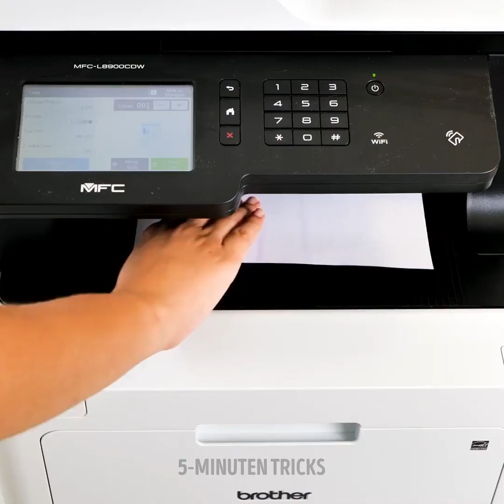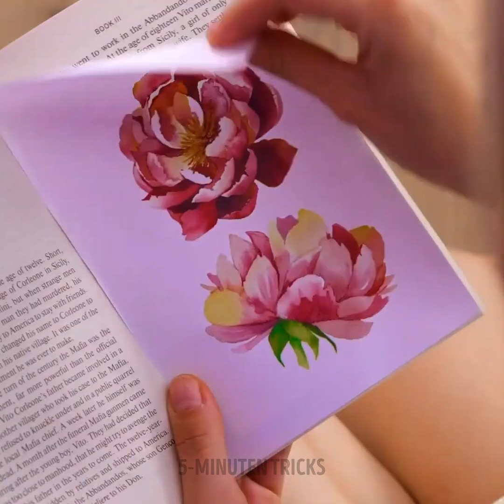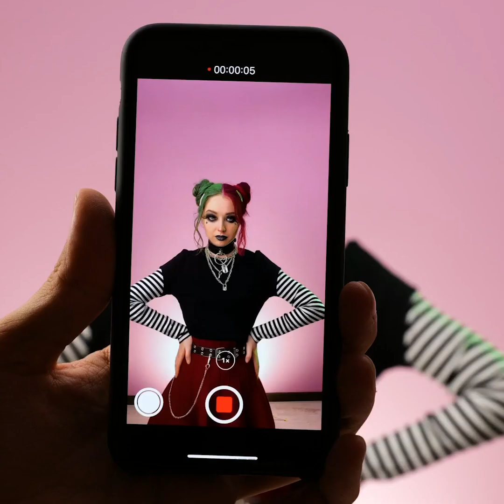TOLLE BEAUTY-HACKS || EINFACHE WEGE, UM TATTOOS UND PIERCINGS ECHT AUSSEHEN ZU LASSEN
Erstaunliche Beauty-Hacks, die dich sprachlos machen werden!

Wenn du Tattoos und Piercings magst, aber nichts Dauerhaftes willst, ist dieses Video genau das Richtige für dich! Denn in diesem Video lernst du, wie du Tattoos und Piercings machen kannst, die echt aussehen!

Probiere diese Hacks aus und wähle deinen Favoriten! Versuche ein Fake-Tattoo mit deinem Make-up oder Kleber zu machen! Oder versuche, ein falsches Nasenpiercing selbst zu machen! Schau zu und lerne, wie du das alles machen kannst!

Wir haben erstaunliche Ideen für Tattoo-Designs und Möglichkeiten, wie du sie machen kannst! Das Gleiche gilt für Piercings! Lass dich inspirieren und probiere sie alle aus! Sie sind sowieso nicht dauerhaft!

0:35 - Bauchnabelpiercing
1:02 - Körperbemalung mit sicherer PVA-Klebemischung
1:33 - Nasenpiercing
2:40 - Buntes Tattoo
3:00 - Wie man ein Tattoo mit Make-up abdeckt